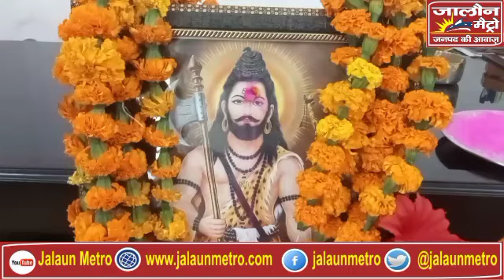राष्ट्रीय ब्राह्मण एकता संघ के बैनर तले ब्राह्मण समाज का होली मिलन कार्यक्रम उरई में संपन्न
जालौन

ब्राम्हण समाज ने मनाया होली मिलन समारोह

राष्ट्रीय ब्राह्मण एकता संघ के बैनर तले ब्राह्ममण समाज का होली मिलन कार्यक्रम अंशुमान दीक्षित के तुलसी ग्राम) के पटेलनगर स्थित आवास पर पं. श्री बृज मोहन बुधौलिया की अध्यक्षता में सम्पन्न हुयी।

राष्ट्रीय ब्राह्मण एकता संघ के राष्ट्रीय अध्यक्ष अभिषेक दीक्षित ने समस्त आगंतुकों का स्वागत किया

ब्राम्हणों के आराध्य देव भगवान परशुराम जी के चित्र पर माल्यार्पण कर उन्हें अवीर गुलाल लगा कर समारोह में शामिल विप्र जनों ने मनाया होली मिलन समारोह

समाज में एकता और अखंडता का संदेश देते हुए समाज के प्रति अपने उत्तरदायित्व के निर्वहन का दिया संदेश

जनपद जालौन के उरई नगर क्षेत्र में तुलसीधाम गेस्ट हाउस के निकट स्थित समाजसेवी व अधिवक्ता अंशुमान दीक्षित के आवास पर आयोजित किया गया कार्यक्रम

कार्यक्रम में हृदेश पाण्डेय , श्याम किशोर द्विवेदी ,बृजमोहन बुधौलिया (जिला अध्यक्ष) ,रामकिशोर शर्मा (वरिष्ट उपाध्यक्ष) आदित्य शुक्ला विरगुवा,पवन तिवारी जालौन ,सुयश मिश्रा शीतला मन्दिर उरई,दीपक पाण्डेय, पण्डयनगर,प्रमोद कुमार द्विवेदी ,सुदामा दीक्षित, अनुरुद्ध द्विवेदी इटौरागुरु, दीपराज द्विवेदी , आशुतोष द्विवेदी,लक्ष्मी करत पाठक एडवोकेट, गोल नायक,संजय द्विवेदी माधौगढ़,नवेन्द्र उपाध्याय,रामेंद्र त्रिपाठी (जिलापंचायत सदस्य),शानू पाठक समेत आधा सैकड़ा विप्रजन उपस्थित रहे